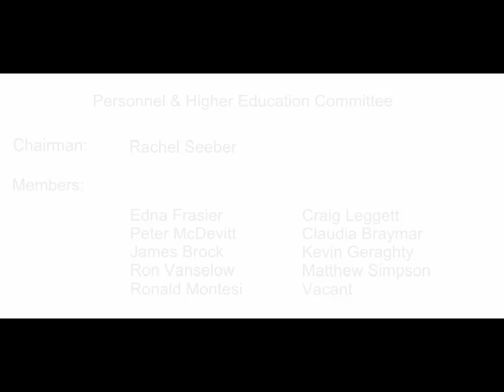Personnel & Higher Education Committee February 2, 2017